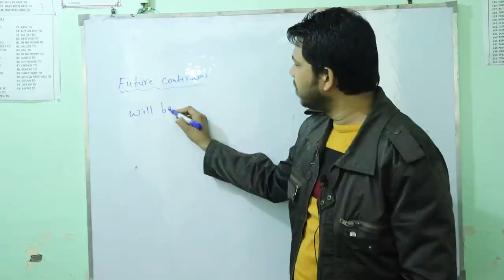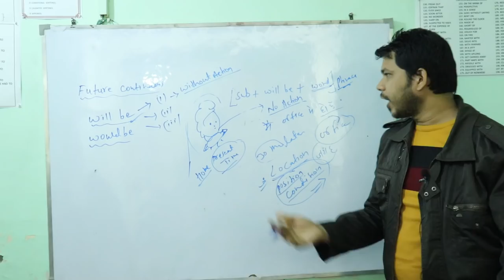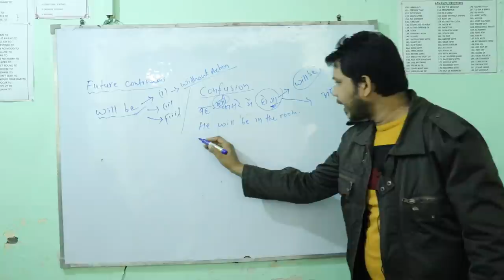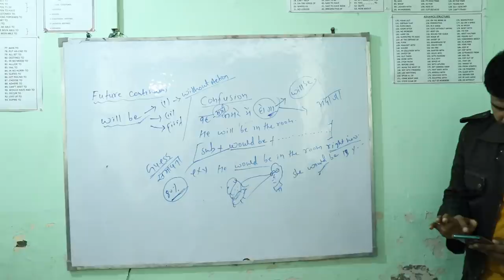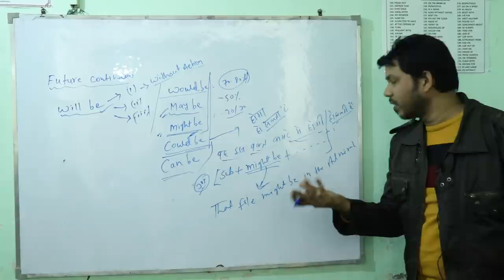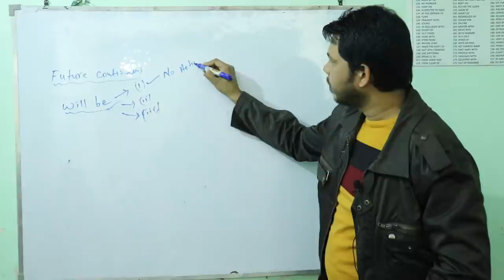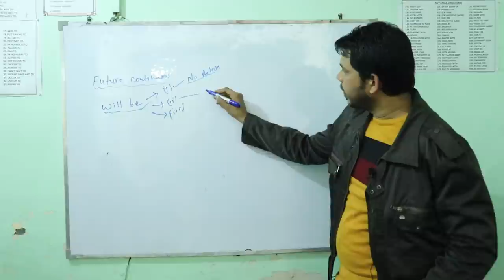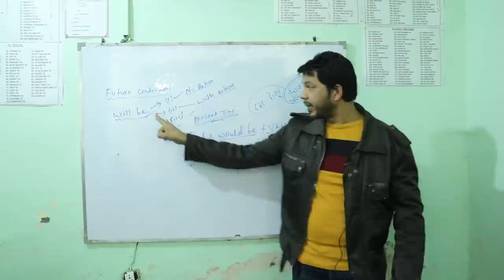WILL BE /WOULD BE || FUTURE CONTINUOUS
ABOUT THIS VIDEO:
This video is about "FUTURE CONTINUOUS", CONFUSION BETWEEN WILL BE AND WOULD BE